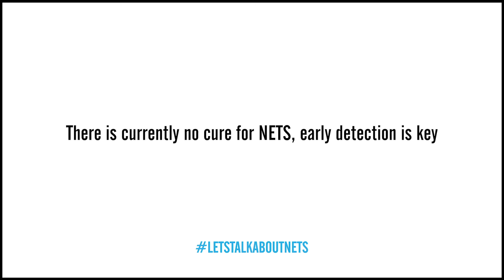The Voice of NETs - Robin's Voice